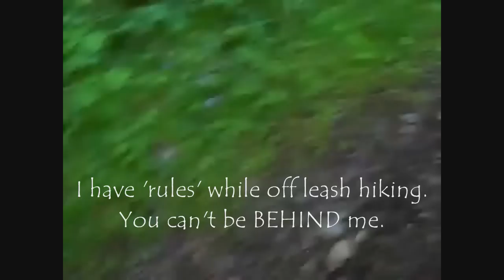Glory B (11 wks) and Bretta Lee (5 yrs) Wildhaus Hiking at Toms Ck (PA)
Puppies CAN exercise and do well at a young age.